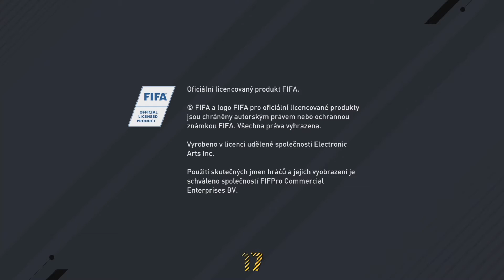Fifa 17 - demo - zápas #01